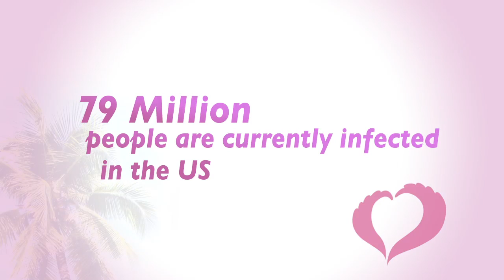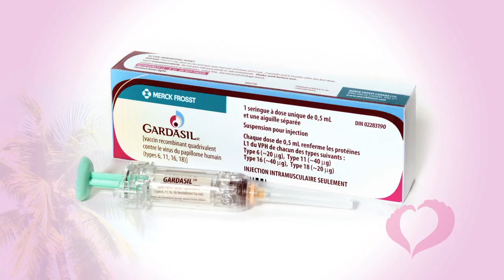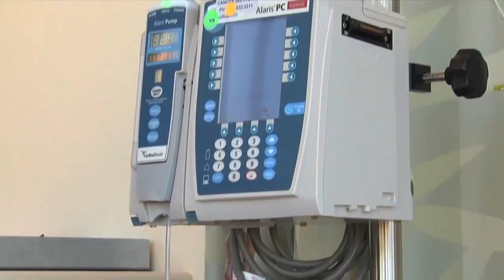Farrah Fawcett Foundation - HPV Cancer Awareness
Did you know that HPV can cause cancer?  Be educated on how you can protect yourself.  Know the facts. Dr. Ellis Reinherz - Dana Farber Cancer Institute, Alana Stewart - President, FFF and MaryJo Murphy- HPV anal cancer survivor.

Facebook: The Farrah Fawcett Foundation